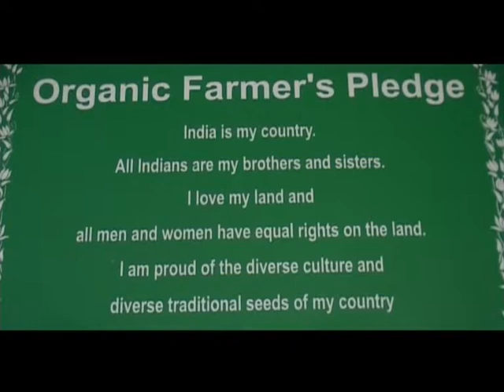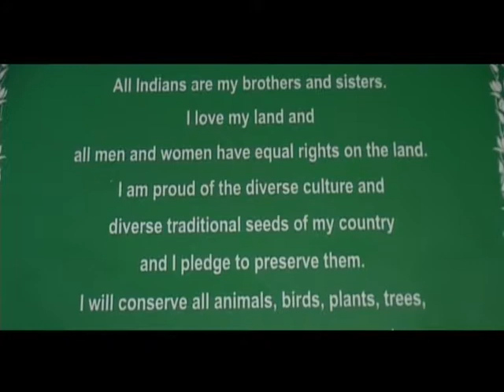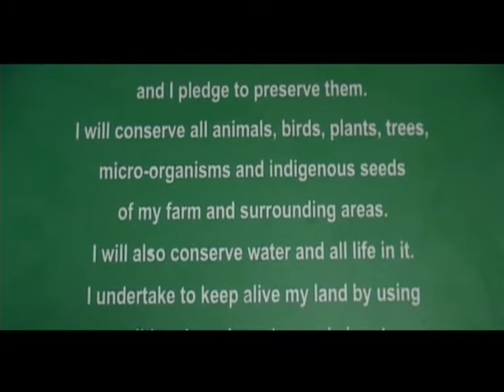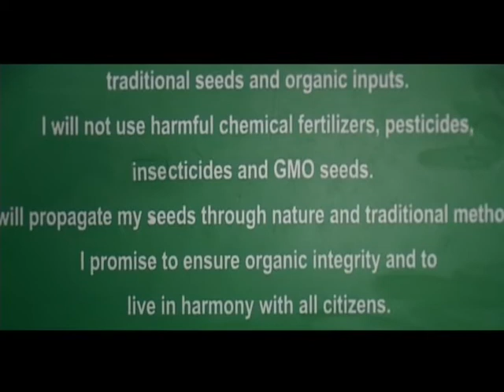Organic farming in Marathwada - instructional video for IIRD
This video is in Marathi